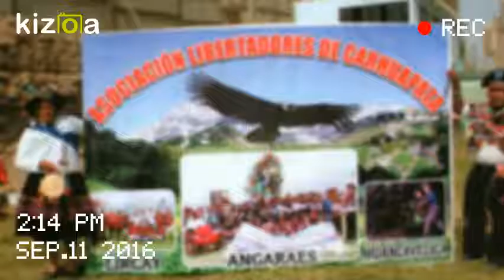MARIPOSITA DE HUANCAVELICA - 2016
Les canto estos dos primeros temas con mucho cariño y sentimiento para todos mis paisanos de Huancavelica, Lircay, Huayllay,  Seclla , mina Julcani y Huachocolpa.

Saludos especiales al señor Mariano Huarcaya y familia en Cieniguilla, Carmen Huincho, Rosalía, Santa en Santa Cruz (Pisco - Ica).

Finalmente saludos especiales al señor Moisés Huincho , esposa e hijos en la Capital de Huancavelica.